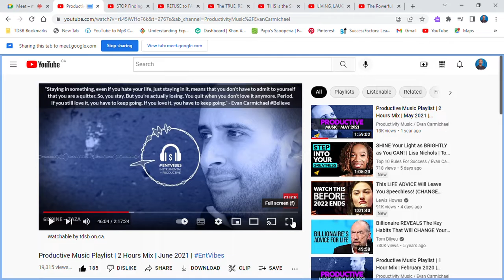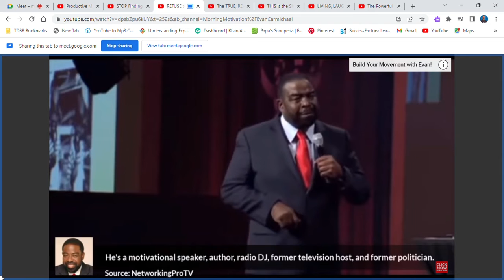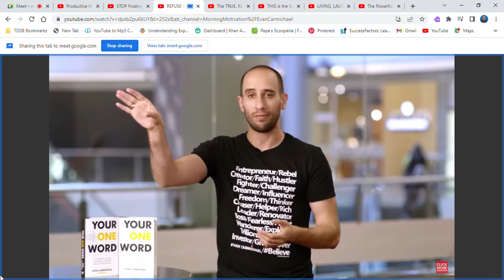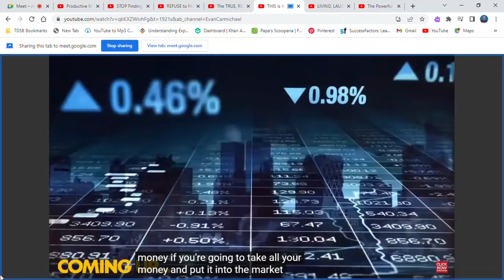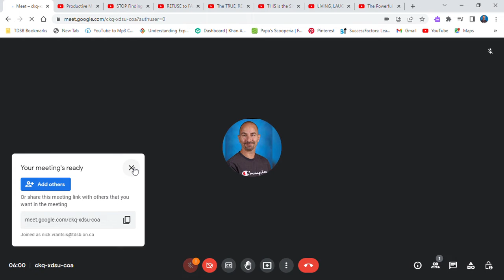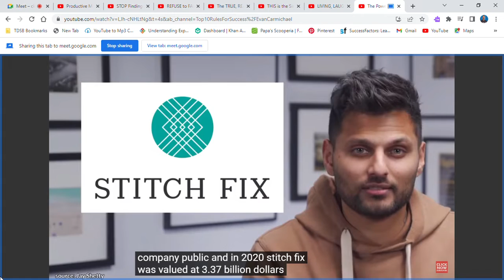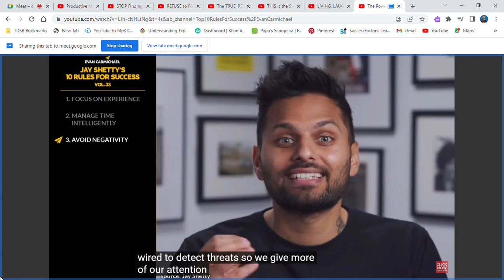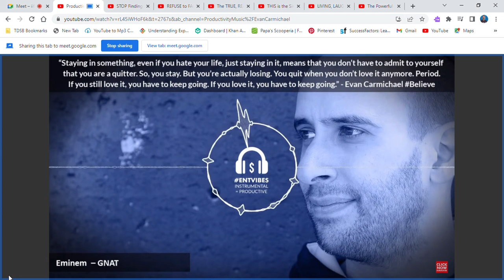THIS is the Single Greatest SKILL Any INVESTOR Needs to Get RICH! GYMLINK DetermineNation II👊II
Do you know deep down inside that you're capable of more? Have you ever wanted to do something great in your life but were afraid to do the thing? Are you sick and tired of doubting yourself and life? Ever wonder why you do what you do?

While creating and sharing this GYM LINK helps me today and everyday as I hope it does for all, what about YOU?

How can all my energy/life be even more valuable to you? What can I further do to truly help you as I continue doing what I love to do everyday? I love you all so much and know you were born to win and solve any problem in your life.

I love doing everything I can to help you believe in yourself more because I didn't believe in myself for the first 40 years of my life! Through video sharing and creating as merely one means, this is and always will be part of my LIFE PASSION!

What about your passion? If you have one, share it with us below and more importantly, live it! If not, I want to do everything I can to help you find and live yours because once you do and learn to bring value to others with it daily, you will feel truly alive and free forever!

Share in the comments section below, what you think, need, care about and want specifically in the form of positive thought energy in order to help you solve a problem in your life and we can share, integrate and learn/grow from it together in future GYM LINKS! ☺